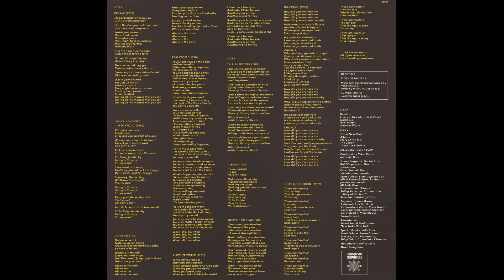Tirez Tirez – Story Of The Year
A1  Dreams 00:00
A2  Living In This City (I'm So Proud) 04:56
A3  Darkness 08:35
A4  Real People 12:31
A5  Another World 16:58
B1  This Is New York 20:38
B2  Albany 25:51
B3  Story Of The Year 28:38
B4  The Cough 33:55
B5  There Ain't Nothin' 38:00

1983